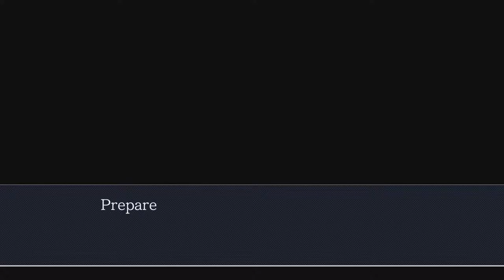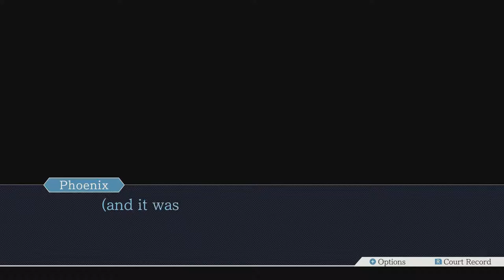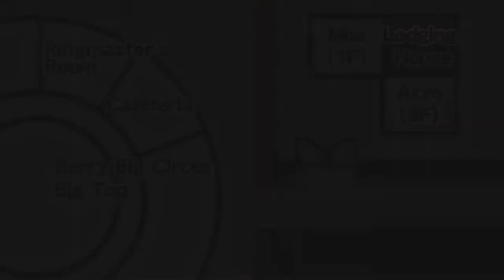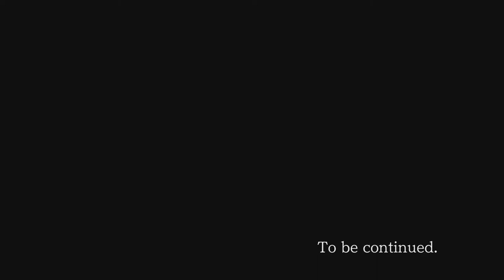Ace Attorney Trilogy - 36 - Absolutely Cringe Inducing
gonna warn everyone again here in the description: this case involves multiple adult men proposing to a sixteen-year-old girl. yes it's gross. stay safe